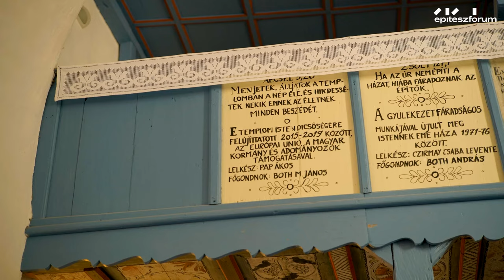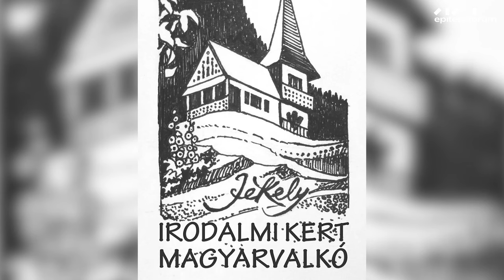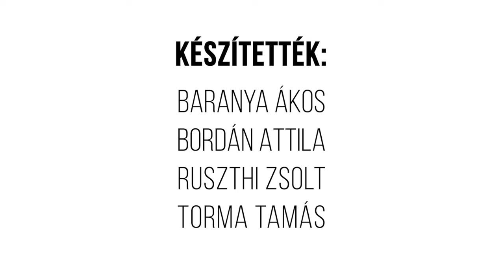Egy Hely – A magyarvalkói református templom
Az Egy hely Kalotaszeg varázslatos fatornyos templomait mutatja be a következő részekben. Elsőként egy gyönyörű fekvésű, monumentális református templom következik, mely erődszerű, vaskos karaktere ellenére talán a legmeghittebb is. Nagy hatását mi sem mutatja jobban, mint hogy a meredek zsindelytetős tornya szolgált előképül a Kós Károly tervezte állatkerti madárháznak.